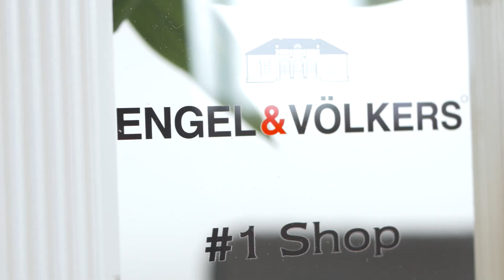What to Expect When Working with Bernadette Grandinetti!